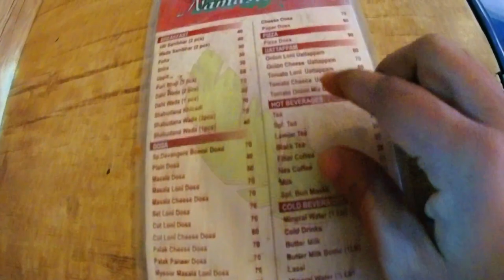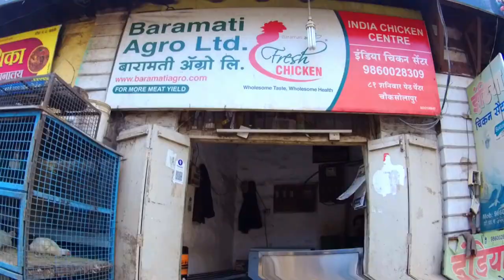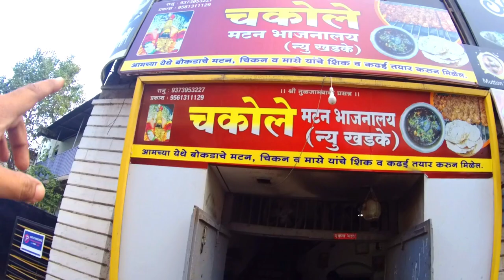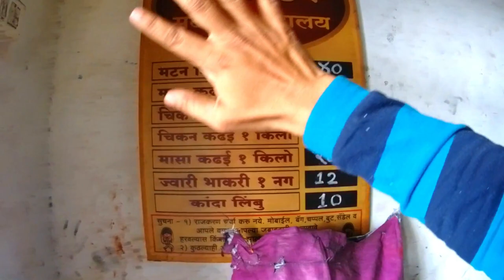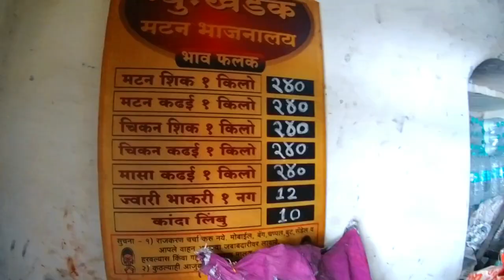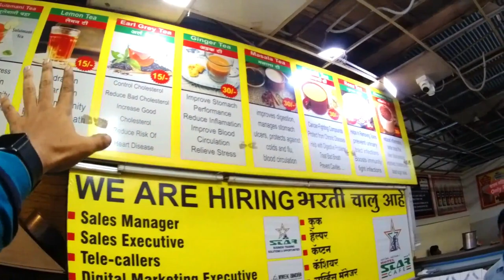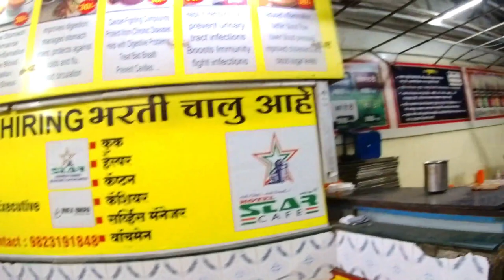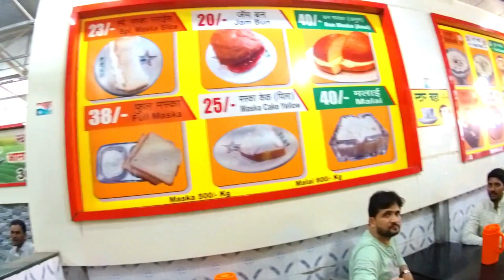फेमस फूड सोलापूर Vlog ll सोलापूर कडक भाकरी और शेंगा चटणी ll शिक कढई ll Solapur Series Part - 40 ll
Hello Guys myself Raj Tamboli and happy to well come my channel Hawk Traveller. In this video I explore Famous Food of Solapur City Solapur have lots of famous dishes in that most popular dish is here's Solapuri Kadak Bhakari and Sholapuri Shenga Chatani and in nonveg food segment Solapur have most popular dish which is Shikh Kadhai Shikh Kadhai make in Mutton Chicken and Fish in that dish best part is that its make on coal stove with butter so that its test is very raw and natural Solapur have very testy south Indian food also in that segment Namaste Idali is very good.